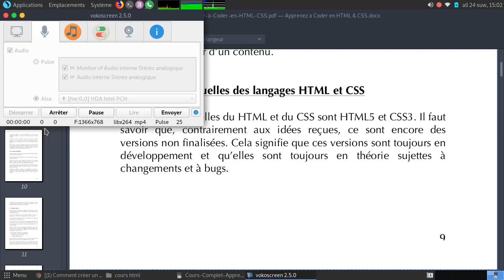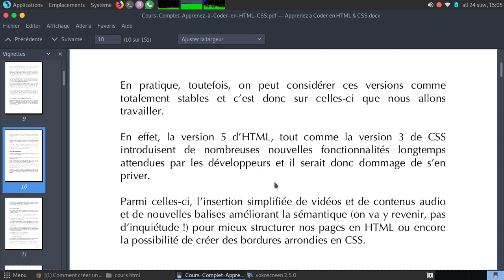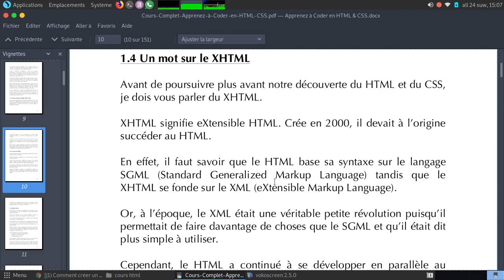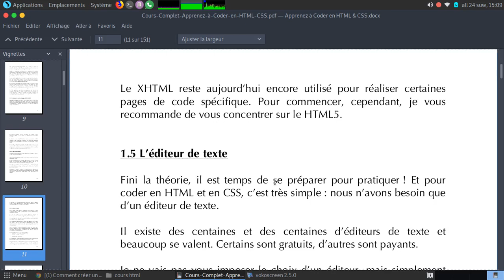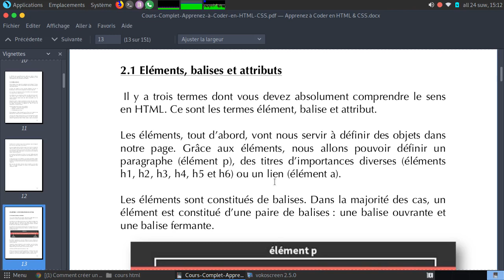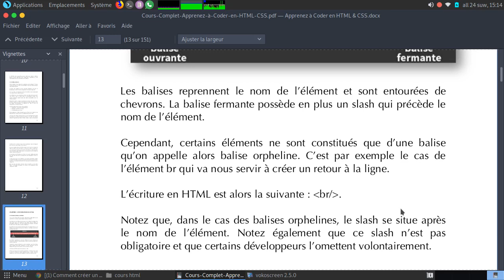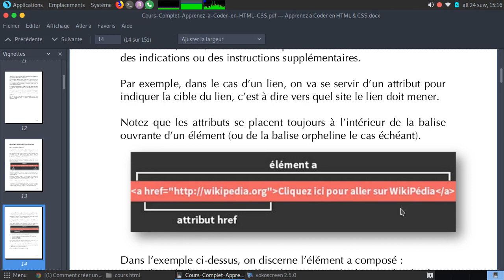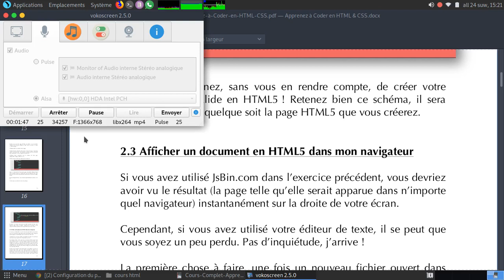cours Initiation de langage de programmations HTML5 et CSS3 Debutant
Youssouf Abdallah : cours Initiation de langage de programmations HTML5 et CSS3 Debutant